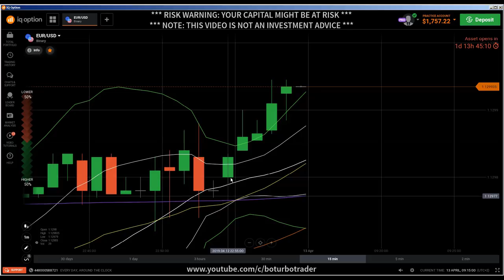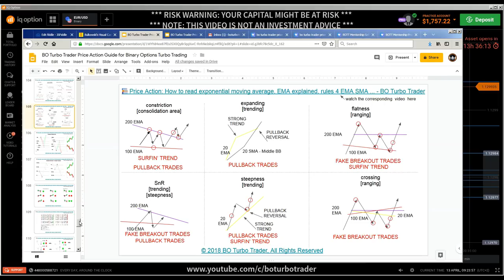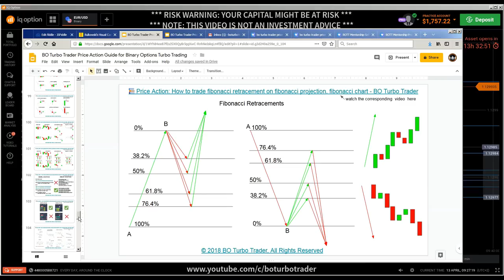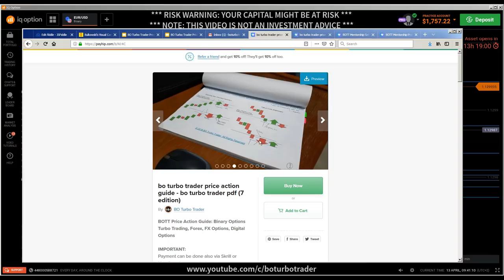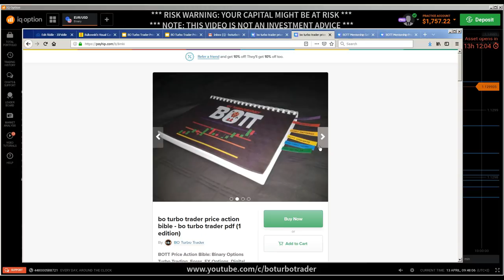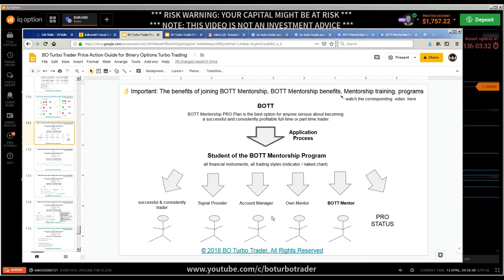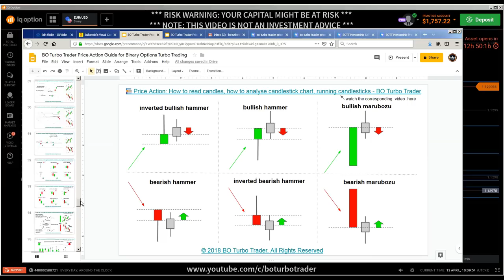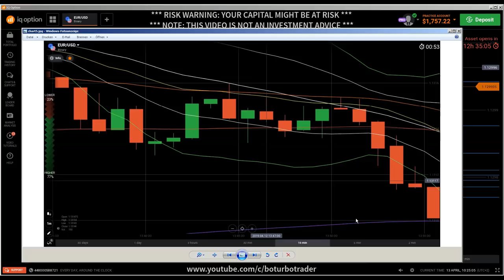📚 Price Action: Understanding wicks in trading, price action trading, candlestick psychology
Well, the whole idea of studying candlestick patterns is to attempt to predict what will happen in the future. Candle volume charts are among the easiest to use for predicting intraday price fluctuations. These charts use the capability of both the candlestick price chart and the volume chart.

You could look at learning some common candlestick patterns if you are into that style of trading. Bollinger bands are another statistical trend tool that chartists use to predict intraday price charts. The candlestick chart shows the day high, the day low, the opening price and the closing price for each of the previous trading days. Volume stats are added to the candlestick chart to tell traders of the pressure behind every price tick.

It, too, comes with many electronic trading softwares. Bollinger bands indicate the upper and lower thresholds at which the current price is likely to fluctuate. It uses the price trend from the past 20 days to make that prediction.

The upper and lower bands are only estimates, but they are indicative of price points that can infer a bullish or bearish trend if crossed. Never you can’t predict next candlestick why because at least many traders trade in 5 minutes or 15 mnts in intraday buy myself and my student trade in 3 minutes candlestick this 3 minutes is just for entry candlestick pattern doesn’t works in this 3 minutes but comparing with volume,channels and levels you can find a right entry with small stop loss so learn and earn on your own.

candlestick psychology
candlestick secrets
candlestick patterns